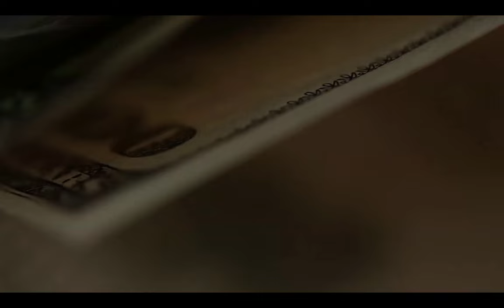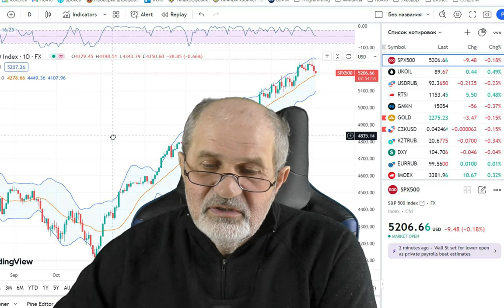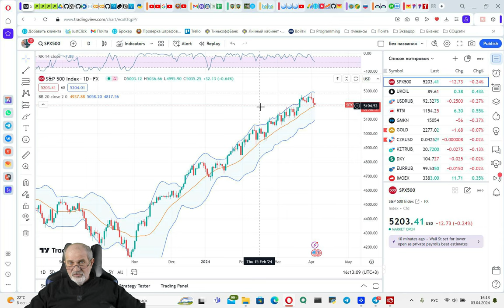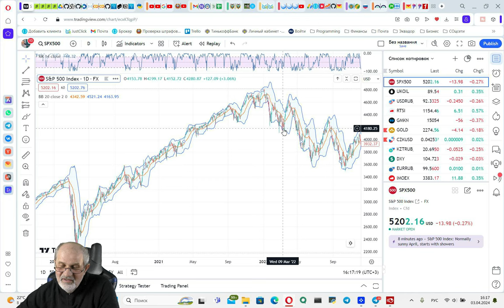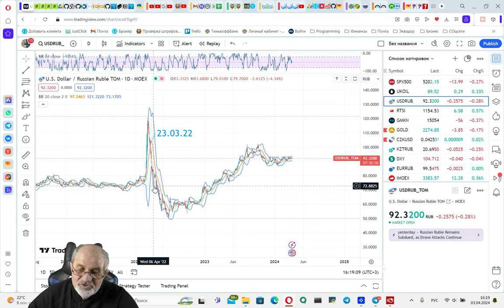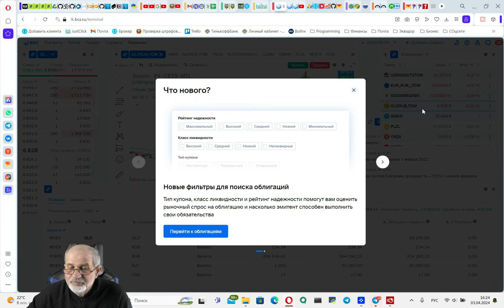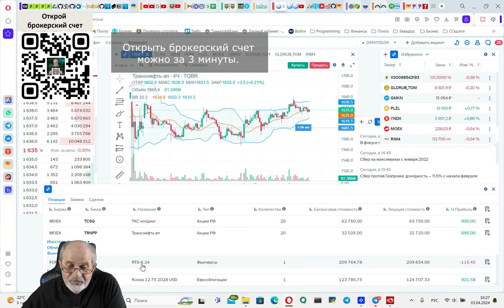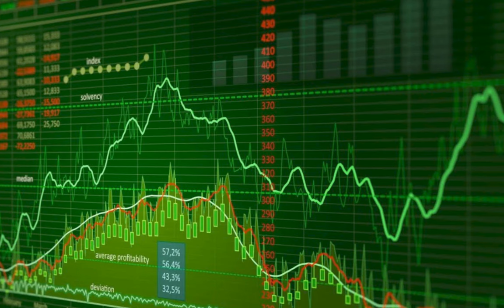Будет пипец. Но когда и какой - неизвестно. Надо быть готовым.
Кажется, что всё стабильно. Но ряд признаков показывает, что будет внезапный конец спокойствию. Иначе быть просто не может.
Трейдеры говорят так: бык медленно идёт в гору, а медведь выпрыгивает в окно. Это метафора, которая говорит, что бычий рынок обычно медленный, поступательный, долгий, а медвежий (падение) - практически всегда резкое и внезапное.
Надо всегда надеяться на лучшее, и ставить на рост, на улучшение, но быть готовыми к резкому ухудшению. И даже использовать его для укрепления собственных позиций. Как это пытаюсь сделать я - в этом видео.
Коротко - страхуюсь от внезапных неприятностей.